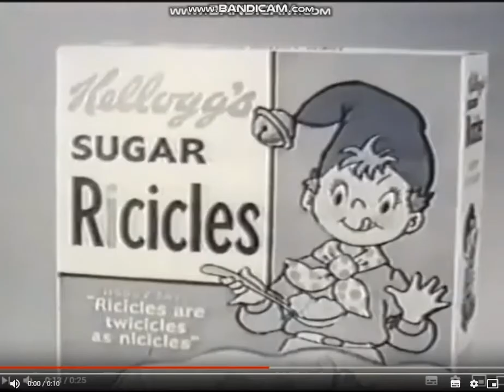ROBLOX MOVIE GAME PART 9